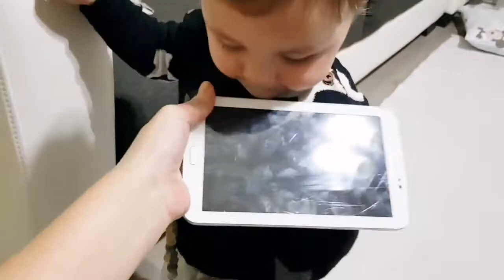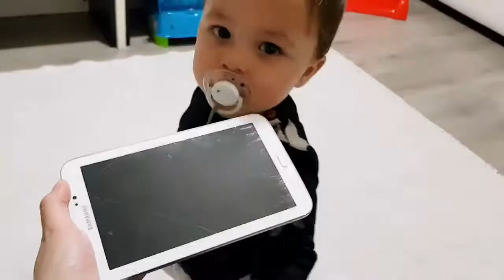Onur Devran'ın Tabletini Kırdı Şakası Yapti Fakat Tablet Kırıldı. Devran Çok Kızacak !!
Onur Devran'ın Tabletini Kırdı Şakası. Yaptı Fakat Tablet Kırıldı. Devran Çok Kızacak !!

Devran ile Onur'un oyun ve eğlence dolu dünyasına hoş geldiniz.
Her çeşit eğlenceli oyun ve oyuncak videoları olmakla birlikte
Sizlerle sürekli eğlenceli sürpriz videolar paylaşacağız.
Oyun, oyuncak, sürpriz yumurtalar, oyuncak açma, oyun parkı, eğitici videolar ve daha da fazlası.
Kısacası eğlenceli komik çocuklar için her şey bu kanalda.